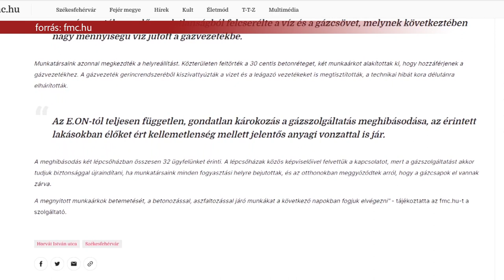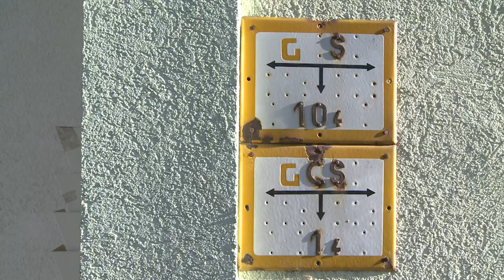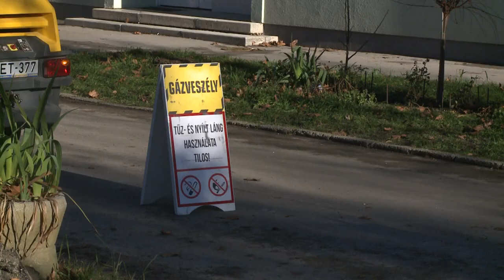Elhibázott vízbekötés miatt maradtak gáz nélkül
Majdnem egy teljes napra gáz nélkül maradtak a lakók a Horvát István lakótelepen, miután az egyik lakásban valaki a gázcsőbe kötötte be a vizet. 32 otthonban szünetelt a gázszolgáltatás, a keletkezett kár jelentős.